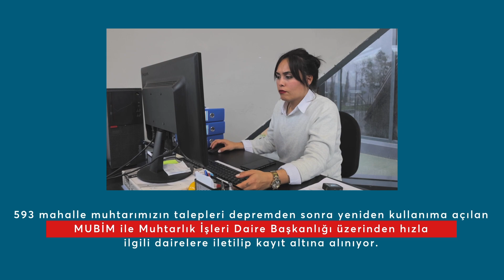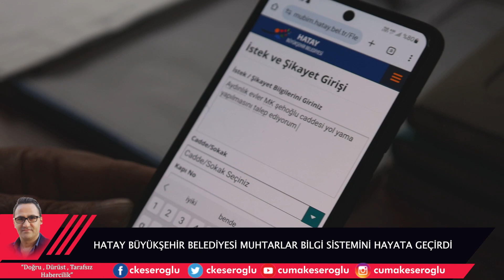HATAY BÜYÜKŞEHİR BELEDİYESİ MUBİM SİSTEMİ HİZMETE GİRDİ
Hatay Büyükşehir Belediyesinin vatandaşların sorunlarını daha hızlı bir şekilde çözebilmek amacıyla geliştirdiği Muhtarlık Bilgi Sistemi (MUBİM) uygulaması hizmete girdi.